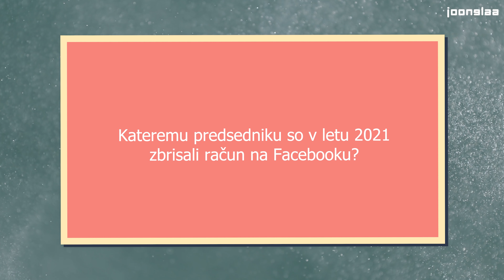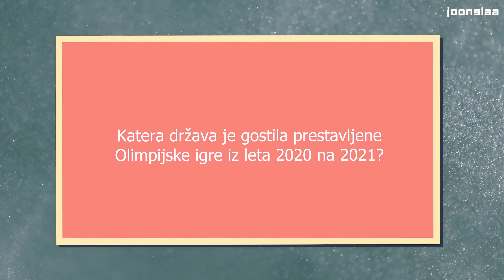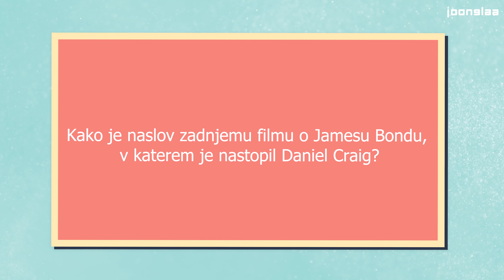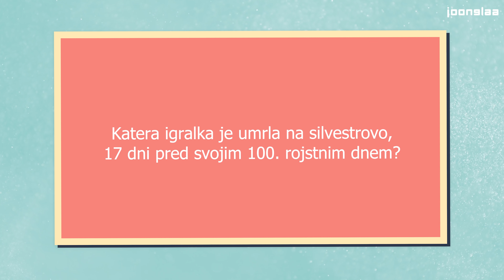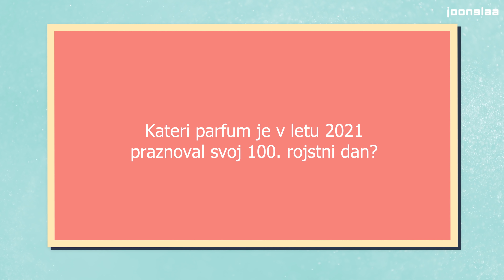RES VESTE, katera je beseda leta 2021?! 🤔😳I 5 SEKUNDNI IZZIV✨ | Laura, KanaiBoy, Liljanx, Ema Jagrič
Ravnokar smo praznovali novo leto, pa je že februar! 😳😳😳 A na leto 2021 seveda še nismo pozabili. Našim Joonglaavcem smo postavili 5 sekundni izziv o lanskem letu in preverili, kako dobro vedo, kaj se je lansko leto dogajalo po svetu. 🤔 Khm ... No, kako dobro jim je šlo? Kar napiši, kdo mora v letu 2022 še malo delati na svoji razgledanosti? 😅

🔥EKSKLUZIVNO SAMO ZA JOONGLAA SLEDILCE🔥 DOVOLJ JE VISOKEGA RAČUNA ZA TELEFON! 📱💸 Prešaltaj na A1, povej kodo JOONGLAAVAJB22 in skleni paket Vajb za POL CENEJE za CELO LETO. 💸 Res se izplača, saj boš z naročnino 7,99 eur v enem letu prihranil kar 95,88 eur! 💸 Ob sklenitvi paketa pa si lahko izbereš še enega od treh super telefonov za kar 50 evrov ceneje!🤩

Pozdravljen/a na NAJBOLJ NOREM Youtube kanalu v Sloveniji - JOONGLAA! Spremljaj dogajanje na sceni 🎤, TOP VLOGE 🌴 in z najboljšimi izzivi ODKRIJ ZABAVO ZASE🙃 Klikni tu, se subscribaj in ne zamudi ničesar več! 😉✨